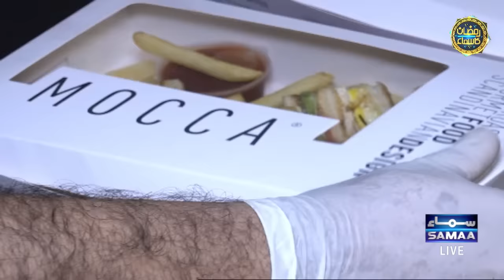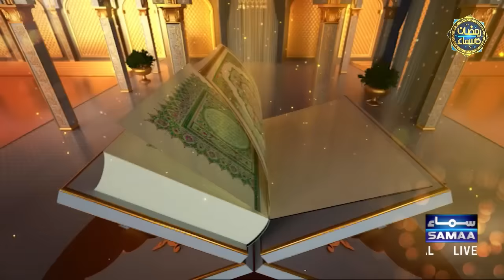Ramzan Ka SAMAA | Iftar Transmission 2024 | Day 3 | Sahil Adeem | Nasira Iqbal | SAMAA TV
Welcome to Samaa TV's special Ramzan transmission - Ramzan Ka Samaa - where spirituality meets enlightenment! Join us for an immersive experience as we bring you live coverage of Sehri and Iftar, packed with insightful discussions, religious guidance, and soul-stirring naats.

Throughout the holy month of Ramzan, our esteemed panel of renowned religious scholars will be on hand to answer your burning questions on faith, spirituality, and Islamic teachings. Whether you seek clarity on matters of religious significance or wish to deepen your understanding of Islam, our scholars are here to provide you with expert guidance and enlightenment.

In addition to the enlightening discussions, immerse yourself in the melodious recitations of naats by our  Naat Khawan, as they pay tribute to the beloved Prophet Muhammad (PBUH). Experience the beauty and power of devotion as we come together to celebrate the blessings of Ramzan and the timeless teachings of Islam.

Join us every day for Sehri and Iftar live on Samaa TV, and let us embark on this journey of spirituality, knowledge, and reflection together. Ramadan Mubarak!